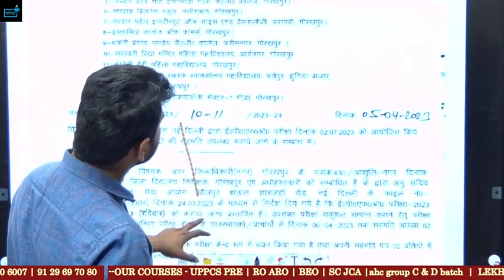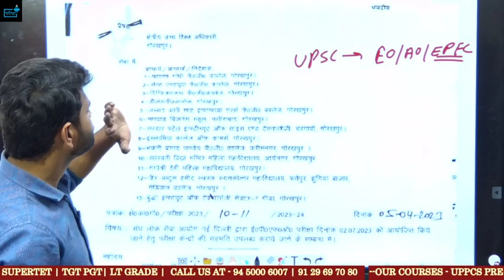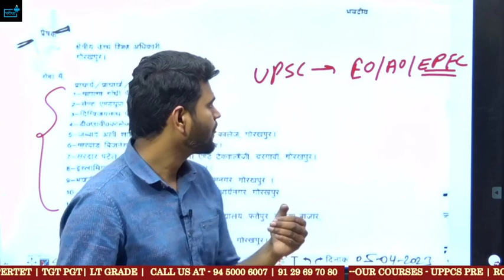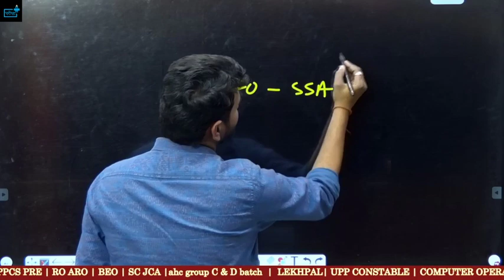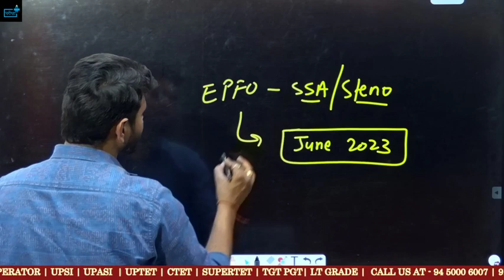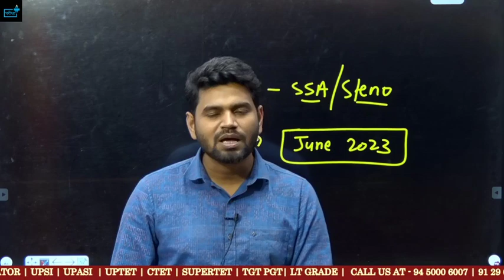EPFO EXAM DATE OUT !!! इतने कम समय में कैसे करें तैयारी?